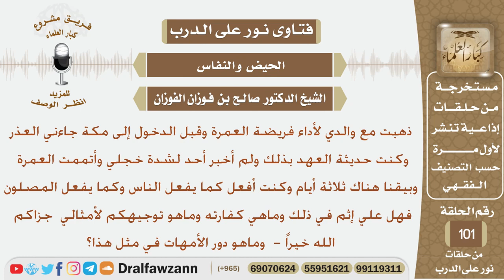ماذا على الحائض إذا اعتمرت ولم تخبر أحد بعذرها لشدة خجلها وما دور الأم في ذلك؟ الشيخ صالح الفوزان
نص السؤال:
ذهبت مع والدي لأداء فريضة العمرة وقبل الدخول إلى مكة جاءني العذر
وكنت حديثة العهد بذلك ولم أخبر أحد لشدة خجلي وأتممت العمرة
وبيقنا هناك ثلاثة أيام وكنت أفعل كما يفعل الناس وكما يفعل المصلون
فهل علي إثم في ذلك وماهي كفارته وماهو توجيهكم لأمثالي  جزاكم
الله خيراً -  وماهو دور الأمهات في مثل هذا؟
السيرة الذاتية :
للاشتراك في قناة الشيخ صالح الفوزان

رئيس الفريق
لمشروع كبار العلماء